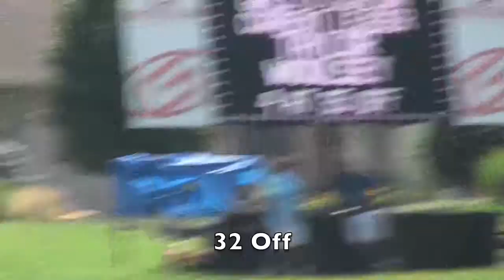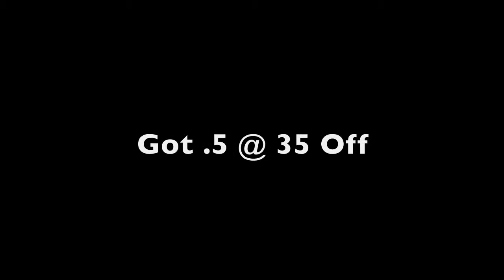Lauren Morgan 2010 Nationals Waterski, Chicago, Slalom